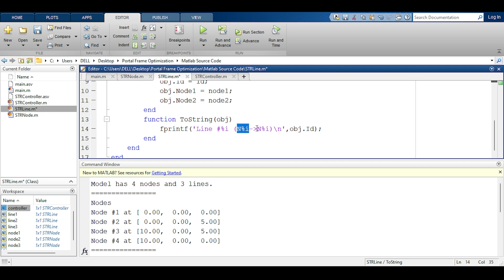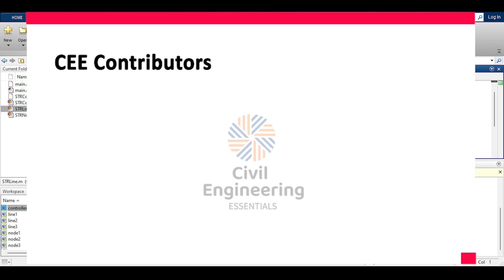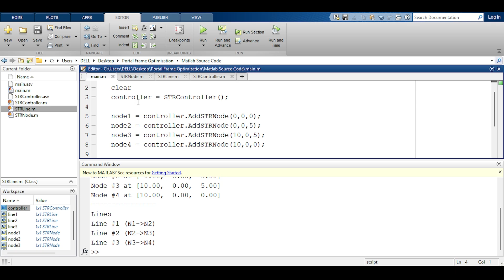Programming the Finite Element Method using MATLAB - Part 6: Adding Reporting in Controller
Hello everyone and welcome to this video series. In this video series, we'll be programming the Finite Element Method for the Linear Static Analysis of Bar Members.

By the end of this video series, you would have a fully functioning FEM analysis code to analyze bars via the linear static analysis.

Whether you’re a seasoned civil engineer looking to learn a new software or a student just starting out in the field, this video is designed to give you a comprehensive understanding of how to navigate and utilize Autodesk Robot.

Current Video Ideas for the Future:
- Video on Gap
- Video on Column Buckling in a Real Structural Setting.
- Video about instabilities.
- Advanced Mesh Options
- The Dynamics Series: comparative analysis between robot
- Circular Arrangement of Reinforcement
- Watertank with non-linear hinges.
- 3D elements in Dams or soil-structure interactions
- Basement Walls and the discontinuity of loads on columns
- Influence Surfaces
- When and why modal mass is always 90% or less.
- Tie beams in normal structure.
- More details about modal participation / report?
- Masses and stiffnesses to control modes
- LL Reduction in ACI/ASCE (vertical and horizontal)
- A possible way to model columns with pressure areas
- Raft with larger thickness and positions
- Robot - seemingly - erratic deformation when supported by beams and columns
- Complex and Principle results
- Simple TBM tunnel lining analysis in robot
- Tapered beam steel design

Timestamps:
0:00 Hello Everyone!
0:52 Defining a Frame
6:40 Adding the Reporting System
08:22 That's that!